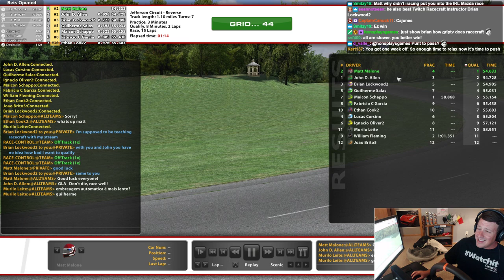iRacing: Driving with your mirror FTW!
I'm usually the one looking to make a pass, but in this case I spend the whole race trying to hold back a great racer: John D. Allen and Brian Lockwood! These two are great racers and we had a good ol time! Enjoy!

Bet on races for a chance to win $12 iRacing Gift Card!

My rig: Fanatec Clubsport V2 w/Porsche 918 RSR Rim. Heusinkveld Pro Pedals (inverted) w/csr throttle pedal plate. DSD button box. Thrustmaster TH8 H-pattern shifter w/custom knob. 4play 80/20 rig & triple monitor mount. Pictures

Hangout with the nation, streamers and establishment, voice chat and chill while watching streams: Discord is the way to go!